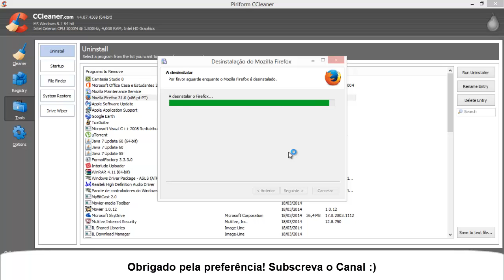Como Desinstalar Programa (ou Jogo) PC com CCleaner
Como Desinstalar Programas ou Jogos do Computador com CCleaner